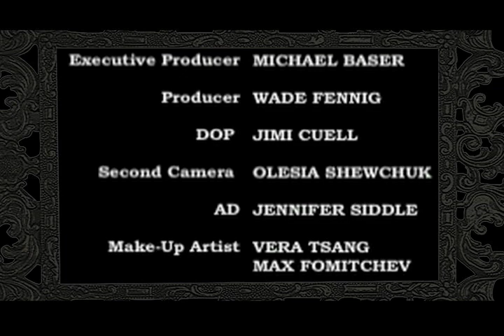MIME vs JUNKIE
Writer: Hasan Namir
Starring: Max Fomitchev, Cailin Stadnyk, Deb Sears
Producer: Wade Fennig
Director of Photography: Jimi Cuell

In the vein of the silent cinema and the films of Charlie Chaplin, Mime VS Junkie is a charming little film that centers in a park, where a mime artist (Max Fomitchev) meets a junkie (Cailin Stadnyk) while struggling to earn a living. Their encounter leads to an amusing and unforgettable finale.